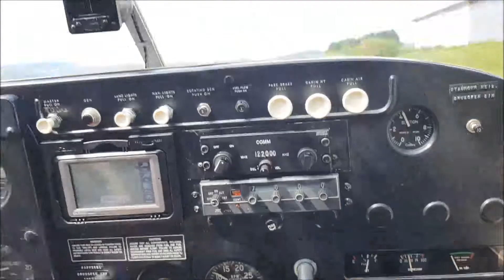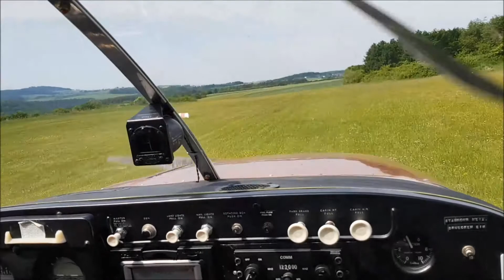Cessna fliegen - klein und groß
Cessna fliegen am Hölleberg